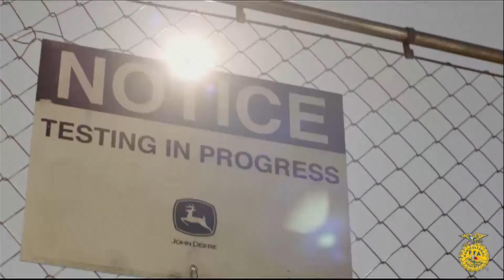Installation of the 2014-2015 State Officers | 85th Kentucky FFA State Convention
Installation of the 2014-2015 Kentucky FFA State Officer Team at the 85th Kentucky FFA State Convention.

June 12, 2014- Rupp Arena- Lexington, Ky.